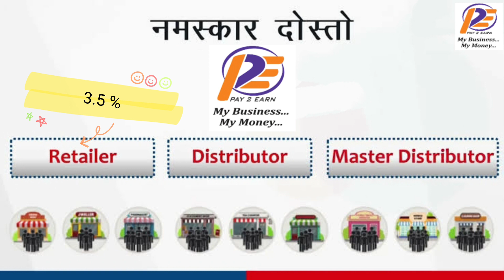Pay 2 earn Recharge Portal | Free Recharge Portal | Manoj Pandit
play 2 earn recharge app
how to earn recharge money
pay2earn
pay2earn recharge portal app
multi recharge portal app 2023
pay2earn retailer id free
distributor id free
pay 2 earn recharge portal app